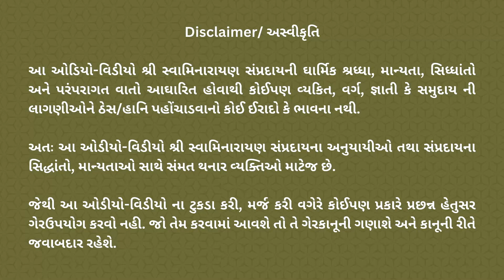નવલખા પર્વતના નવલાખ યોગીની વાત | પ.પૂ.સ.ગુ.ધ્યાનીસ્વામી હરિસ્વરૂપદાસજીની અમૃતવાણી